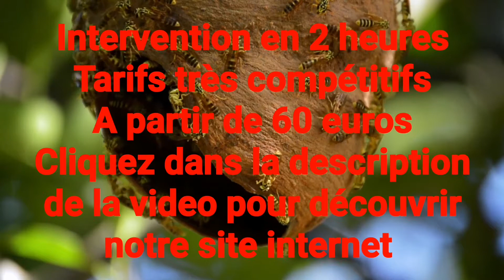Destruction de nid de frelons et de guepes Fontenay sous bois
Intervention éradication en 2 heures, très bon tarif, prestation rapide, efficace et 100% sécurisé
Nous intervenons à Fontenay sous bois pour la destruction et enlevement de nid de frelon asiatique et de guêpe.